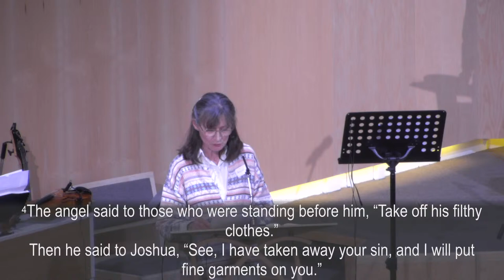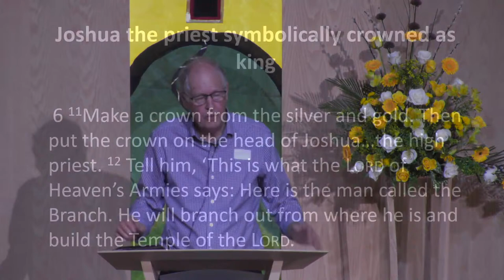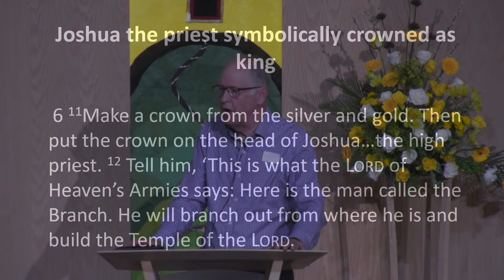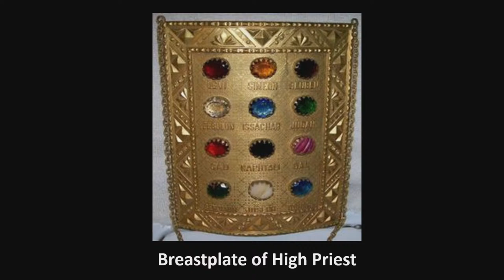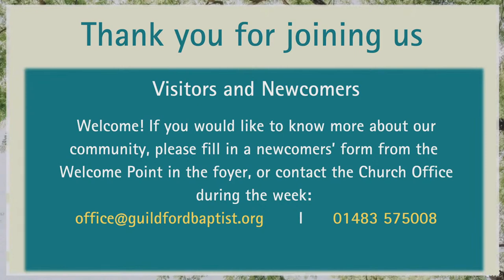Sunday 7th April Evening Service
From Millmead Centre, Guildford Baptist Church